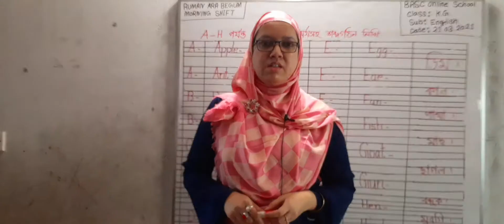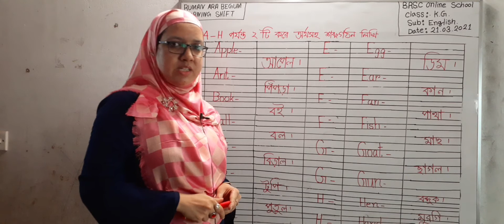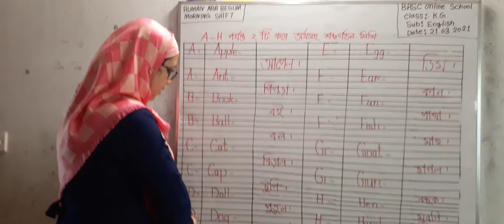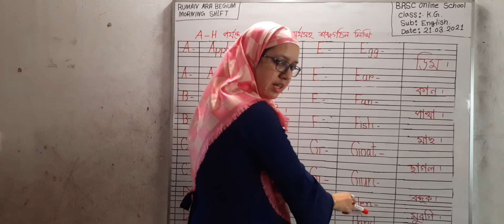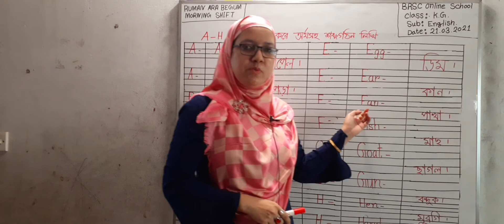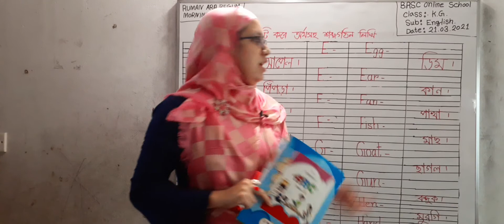Class -K G -English , A-H পর্যন্ত বাক্য গঠন শব্দার্থ লিখা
A-H পর্যন্ত বাক্য গঠন শব্দার্থ লিখা